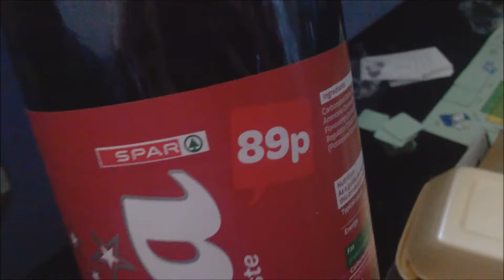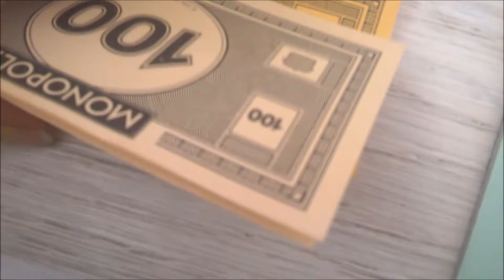We Went To This Beautiful Park! #83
This is actually such a beautiful, breathtaking place that definitely looks better in person! I hope I get to visit soon, it's a place near my friends house!

I hope you guys enjoyed this vlog and I will see you in my next one! :)